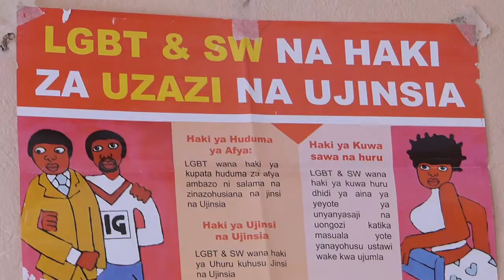RSM, au Sud Kivu, en République Démocratique du Congo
En Afrique centrale, les associations de défense des droits de l’Homme jouent un rôle essentiel de contestation, de dénonciation des violations des droits humains et de prise en charge des victimes.
A travers le projet DEFI, AEDH accompagne l’essor et le développement d’organisations qui agissent pour la promotion des droits fondamentaux et de l’Etat de droit.
Rainbow Sunrise Mapambazuko (RSM) à Bukavu au Sud Kivu en RDC est l’une d’entre elles.